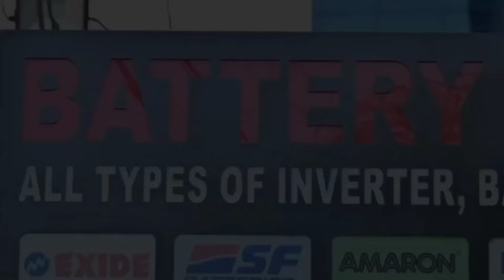SARAIKELA: रात के अंधेरे में तस्कर सड़कों पर बैठे मवेशी चुरा रहे। 06/08/2024.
सीसीटीवी कैमरे ने खोले गौ-तस्करी के राज; देखिए कैसे रात के अंधेरे में गौ तस्कर कर रहे मवेशियों की चोरी; और दे रहे पुलिस को चुनौती।
खबर या विज्ञापन के लिये सम्पर्क करें:
यदि आप पशुपालक हैं तो सावधान रहें. जिले में में इन दिनों पशु तस्कर रात के अंधेरे में खुलेआम घूम रहे हैं और सड़कों पर बैठे मवेशियों को चुरा रहे हैं. ऐसा ही एक सीसीटीवी फुटेज इन दिनों सोशल मीडिया पर वायरल हो रहा है. हालांकि हम इस वायरस वीडियो क्लिप की पुष्टि नहीं करते हैं, मगर दावा किया जा रहा है कि यह वीडियो क्लिप गम्हरियण थाना अंतर्गत टीजीएस गेट के समीप की है.
इस वीडियो में साफ देखा जा सकता है कि बीते 30 जुलाई की रात 1:49 बजे एक सुमो टीजीएस गेट के समीप सर्विस रोड पर आकर रूकता है. उसके बाद वहां बैठे मवेशियों को रस्से में बांधकर सूमो के अंदर घुसाकर भागने का प्रयास करता है. इसकी बीच किसी की नजर पड़ जाती है और तस्कर चलते बनता है.